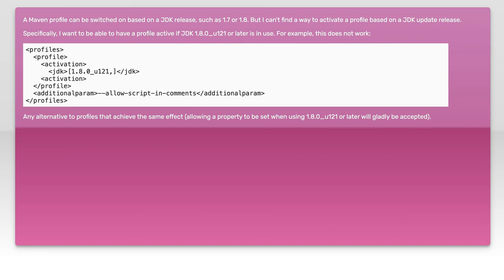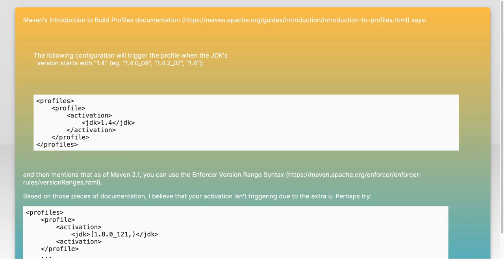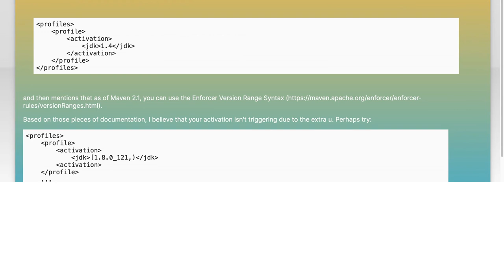Select Maven profile based on JDK update release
maven: Select Maven profile based on JDK update release

Related to: maven, maven-3